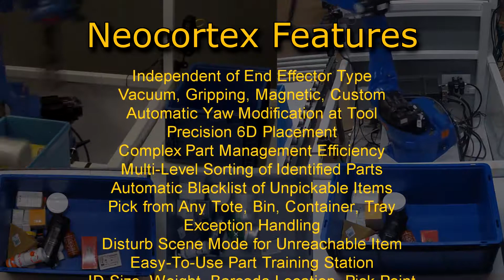Universal Robotics Inc. - Neocortex 5.0 AI Capabilities for Robot Control